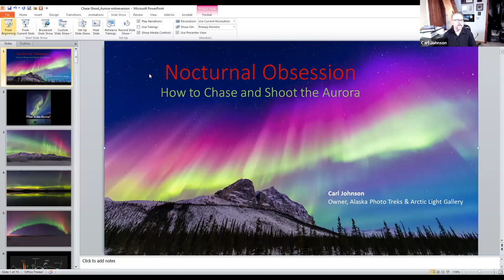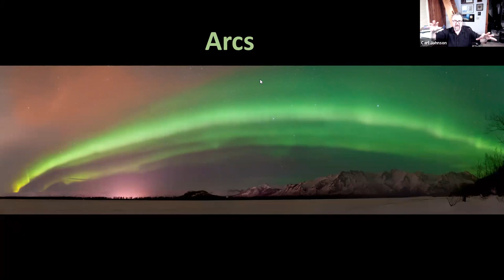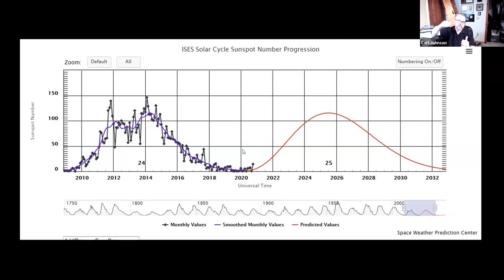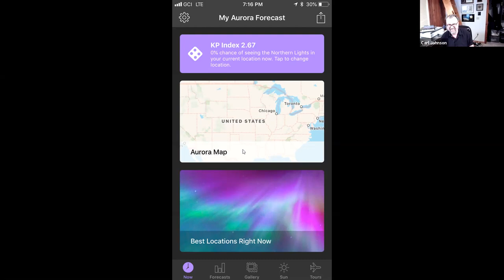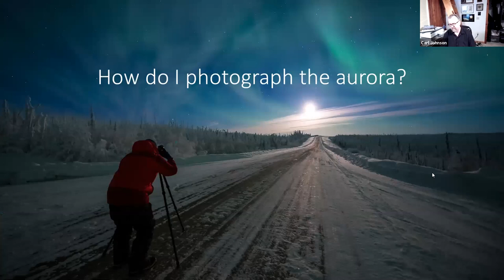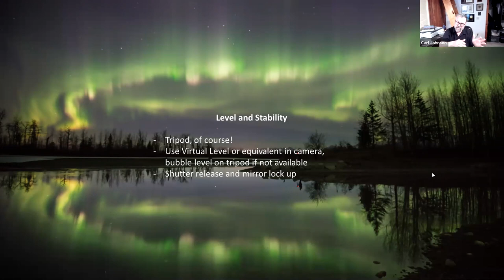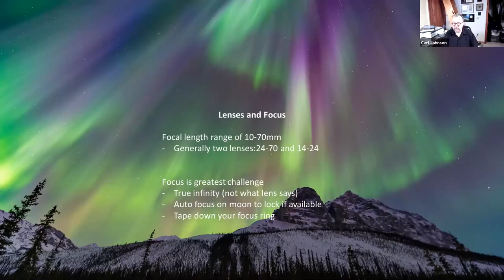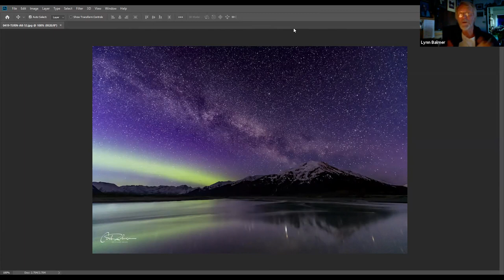Carl Johnson: Nocturnal Obsession: How to Chase & Photograph the Aurora Borealis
Carl Johnson, Owner/Photographer of Alaska Photo Treks and Arctic Light Gallery who lives in Alaska is going to join us on Zoom for a wonderful presentation about the aurora borealis.

What causes the aurora borealis, or northern lights? When is a good time of year to see them? Where are the best locations to go to see them? Learn about the science of the aurora borealis, the tools available for chasing them, and resources to help you understand these questions and more. Additionally, learn tips and techniques on how to successfully photograph the aurora borealis.

Carl is an award-winning nature photographer based in Anchorage, Alaska. He has extensively photographed Alaska's scenery, wildlife, and lifestyle. His first formal training in photography was at Naval Activities Yokosuka, Japan. Carl earned his juris doctorate at the University of Minnesota Law School and practiced law for nine years. In 2008, he transited to focus solely on nature photography. In 2018, he opened the Arctic Light Gallery at his property on the Anchorage hillside. He and his wife, Michelle took ownership and operations of Alaska Photo Treks, Anchorage's premiere dedicated photo tour company.
Carl has earned numerous awards and other recognition for his photography. He was awarded an Artist Fellowship by the Rasmuson Foundation in 2010, recognized as the "Environmental Issues" winner for the 2010 Windland Smith Rice Awards, two honorable mentions in the 2014 Wilderness Forever competition, and in 2017 the prestigious Daniel Housberg Wilderness Image Award for Excellence in Still Photography, Film, or Video by the Alaska Conservation Foundation. His first book, Where Water is Gold, was recognized with Silver Medal in the 2016 Nautilus Book Awards and a Gold Medal in the 2017 Independent Publisher Book Awards.

Carl’s clients have included Tony Robbins, Princess Cruise Lines, Denali Backcountry Lodge, the National Park Service, Getty Images and National Geographic Education. His stock agency is the Canadian firm DesignPics. Carl is a member of Nikon Professional Services, the North American Nature Photography Association, Professional Photographers of America, and the Alaska Society of Outdoor and Nature Photographers. He was also the first American photographer to document the Norwegian long-distance dog mushing race, the Finnmarksløpet.